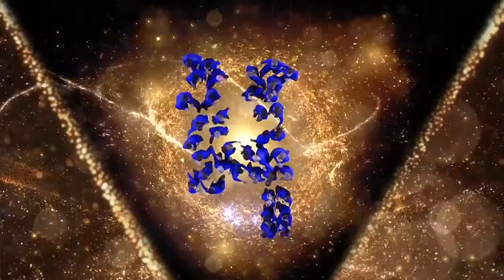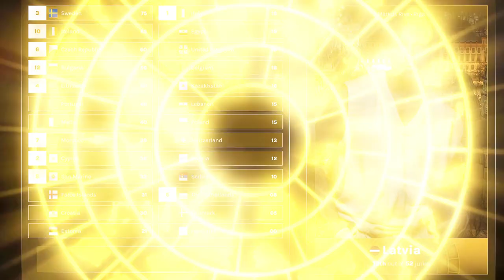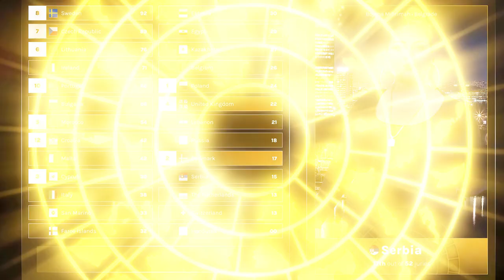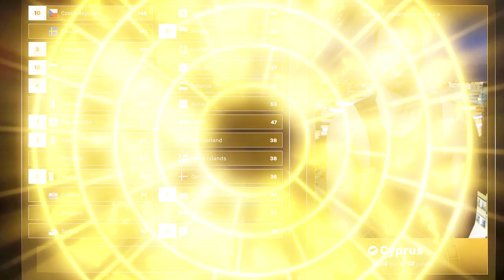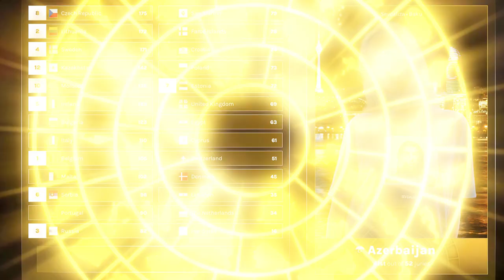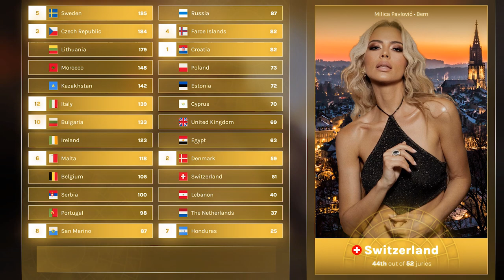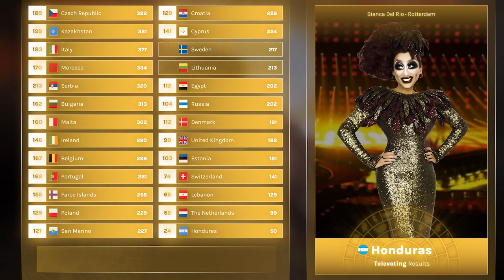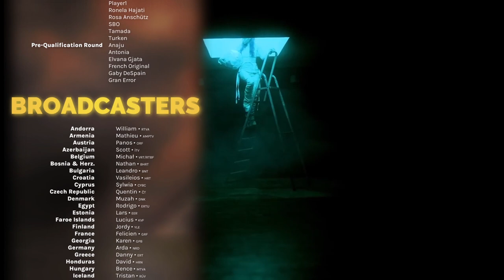Alternative Eurovision Song Contest #29 • Rotterdam/Tegucigalpa • Grand Final Results Show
► Welcome to The Grand Final of Alternative Eurovision Song Contest 29 which is held in Rotterdam and Tegucigalpa, The Netherlands and Honduras after Empress Of won the last edition with her song "Save Me", with a total of 455 points, becoming the first ever guest countyr to win the competition. Who can follow her victory?

► Every edition, the host broadcaster is allowed to invite 1 country outside europe to compete. In edition 28, Slovak broadcaster invited Honduras to the game. The guest country won the contest for the first time. It was decided the next edition will be in runner-up country (The Netherlands), but hosted by Honduras broadcaster, with a little help of Dutch broadcaster.

► 48 countries are taking part in AESC #29. Overall we will have 2 Semi Finals and one big Grand Final! (And PQR)

Leave your discord nick in the comment. When there will be free spots, I might text you.
Note that we have quite a lot of messages about it, so you must be quite patient, but we will always write back / text you.

► Official Page

We are currently in the making, checking, scoring and designing phase, but we may open it really soon!

›› Andorra: Neomak - "Ilargi berriak"
›› Armenia: Parg - "Kuzes"
›› Austria: Rosa Anschütz - "Opacity"
›› Azerbaijan: Bahh Tee ft. Turken - "Sabaha Kadar"
›› Belgium: Rumours - "Distance"
›› Bosnia & Herzegovina: Nikolija ft. Amna - "Aurora"
›› Bulgaria: Robbers On Parole - "Feel Complete"
›› Croatia: Sentineo - "Human Nature"
›› Cyprus: Anyma - "Circus"
›› Czech Republic: Elly - "People"
›› Denmark: Svea S - "Langt Imellem"
›› Egypt: Amanda Danziger - "Refining Fire"
›› Estonia: Manna - "Grieve"
›› Faroe Islands: Brimheim - "Exquisite Bliss"
›› Finland: Jesse Markin ft. Akua Naru - "Exodus"
›› France: Blow - "Flaming Sky"
›› Georgia: 4D Monster Lobsters ft. Tamada - "Vneba"
›› Germany: Damona - "Skeleton"
›› Greece: Player1 ft. Inadze - "Numb"
›› Honduras: Most Dangerous City - "The Game"
›› Hungary: Erika Herceg - "Otpusti"
›› Iceland: Eva Eik - "River"
›› Ireland: Katie Kim - "Ghosts"
›› Israel: Alexa J. - "Feelings"
›› Italy: Cara ft. Chadia Rodríguez - "Preferisco Te"
›› Kazakhstan: Qonyratbay Fam ft. Jeltoksan - "Memo"
›› Kosovo: Ronela Hajati - "Caramel"
›› Latvia: Chaina - "Vasara Liek Man"
›› Lebanon: Hadi ft. Kerfo - "Violet"
›› Lithuania: Paula - "Like Me"
›› Luxembourg: Max Roger - "Christina"
›› Malta: Red Electric - "Fix Of You"
›› Moldova: Edmar - "Ca Zăpada"
›› Morocco: Elatrasi - "Heavy"
›› North Macedonia: Masha - "Voices"
›› Norway: Metteson - "Under Your Shirt"
›› Poland: Ania Leon - "Przypadki"
›› Portugal: Stereossauro ft. Selma Uamusse - "Seleleka"
›› Russia: Oliuminarium - "Tvoya krasota"
›› San Marino: Courage My Love - "Animal Heart"
›› Serbia: Sitzpinker - "Sudan"
›› Slovakia: Isama Zing ft. Milan Andre Boronell - "Addicted to the Fiction"
›› Slovenia: SBO - "Psihonaut"
›› Sweden: Ely Eira - "Out of The Shadows"
›› Switzerland: Kings Elliot - "‘Til I Die"
›› The Netherlands: Sjaak - "Ce Soir"
›› Tunisia: Emel - "M'errouh"
›› United Kingdom: Ask Alice - "Demonia"

pol soto text me plz